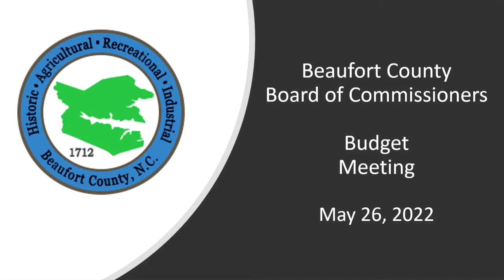May 26, 2022 Beaufort County Board of Commissioners Budget Meeting